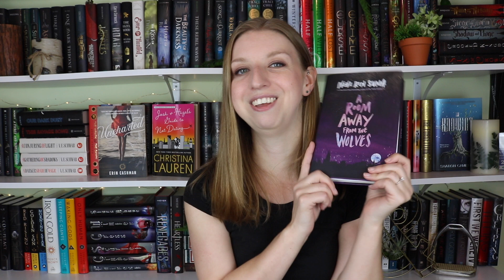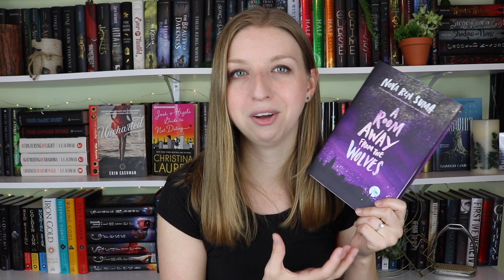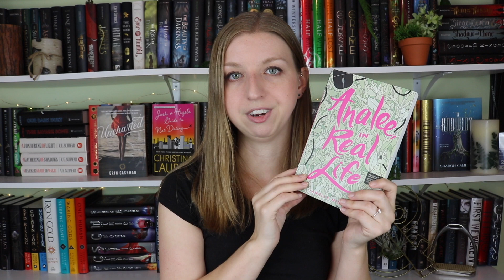Mini Reviews | Recent Releases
Some of my thoughts on books that have come out recently!

Josh & Hazel's Guide to Not Dating
A Room Away From the Wolves
Analee, In Real Life